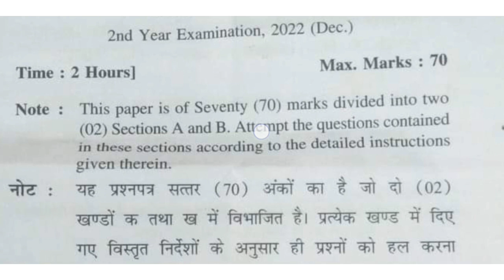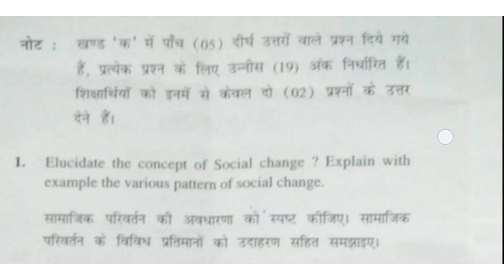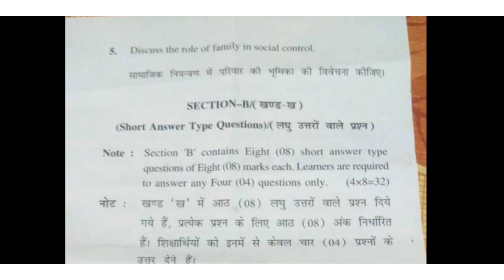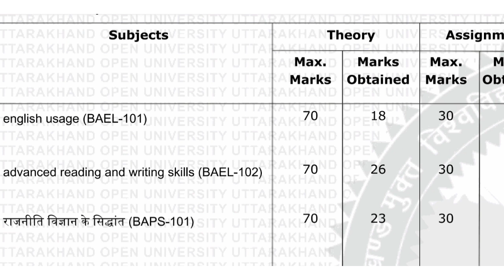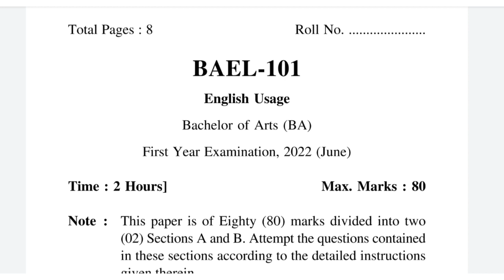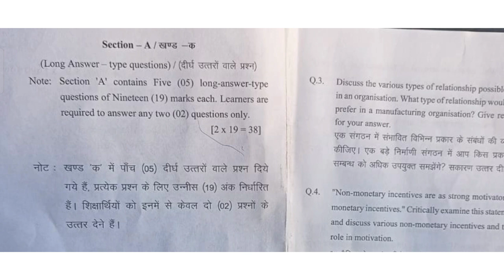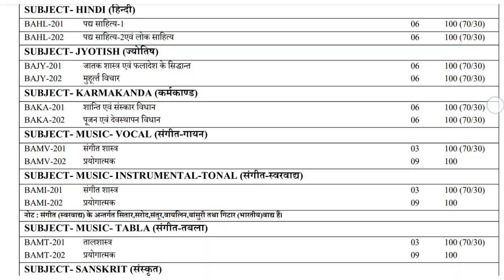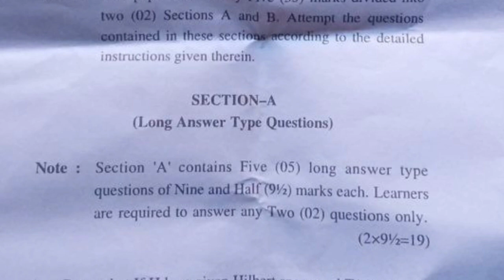आज का प्रश्न पत्र देखें, इस तरीके से है परीक्षा पेपर पैटर्न 2023 || UOU Examination Pattern 2023 📚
27 फ़रवरी 2023  उत्तराखण्ड मुक्त विश्वविद्यालय शीतकालीन सत्र/सेमेस्टर परीक्षाओ में सम्मिलित होने वाले समस्त विद्यार्थियो को परीक्षाओ हेतु शुभकामनाये  👍

last date of online assignment till 28 February 2023

UOU ADMIT CARD 2023 || UOU Examination 2023 || UOU Admit card download 2023 || UOU admit card 2023

UOU प्रवेश पत्र के बारे में | UOU ADMIT CARD 2023
बैक परीक्षा, मेन परीक्षा, इंप्रूवमेंट परीक्षा के लिए सभी छात्रों को अलग-अलग प्रवेश पत्र लेकर जाने होंगे।

UOU EXAMINATION DATESHEET 2023 || UOU Examination 2023 | UOU BACK, MAIN, IMPROVEMENT EXAM 2023

शीतकालीन परीक्षाओं का स्थायी परीक्षा कार्यक्रम (Final Exam Date Sheet Feb-March,2023)

UOU Examination 2023 | UOU शीतकालीन परीक्षा 2023 | UOU Examination Datesheet BACK OR MAIN EXAM 2023

(Uttarakhand_open_learn )

(Uttarakhandopen)

   (   keep supporting)